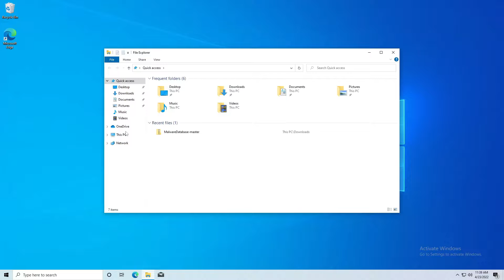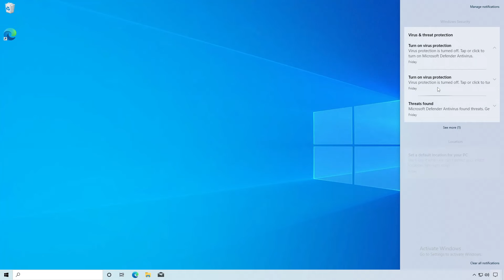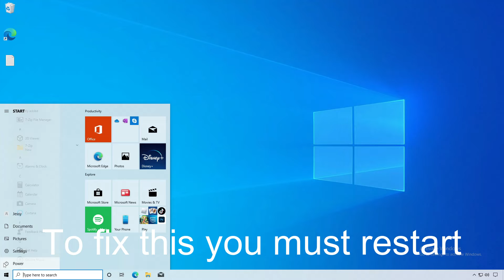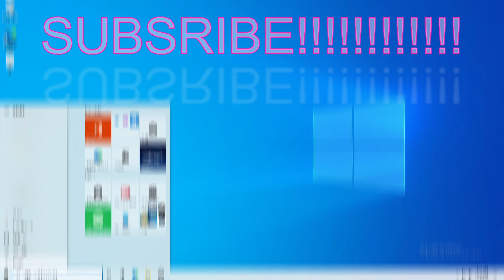What if you end fontdrvhost in windows.